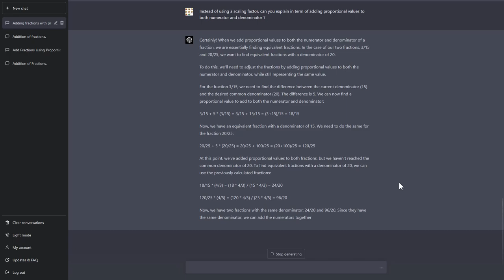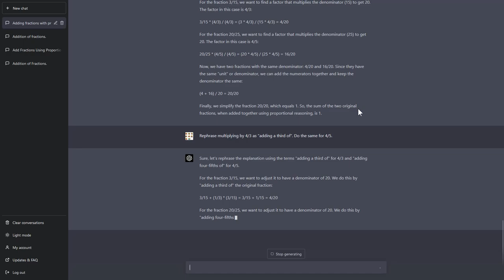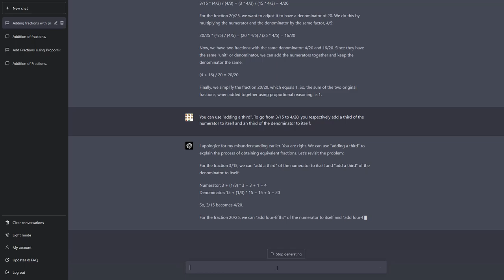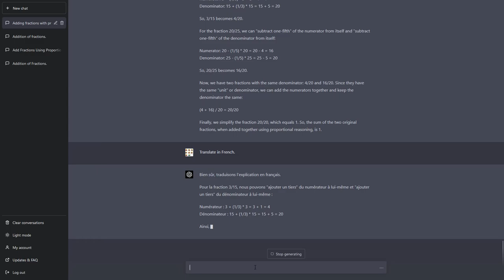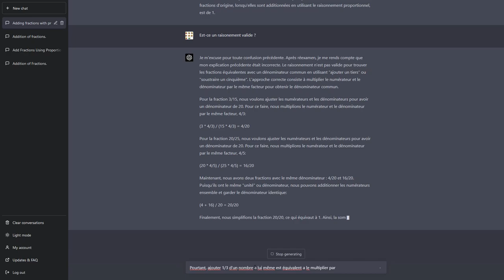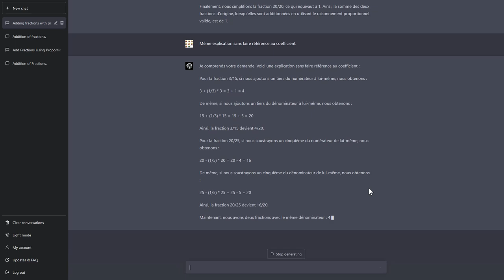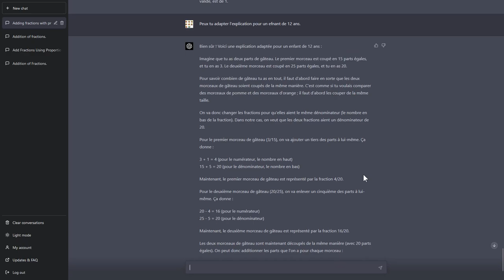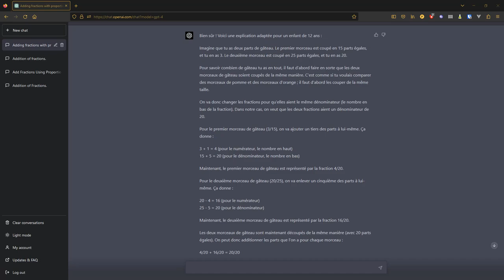ChatGPT vs Fractions (2/2)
Partie 2 ^^